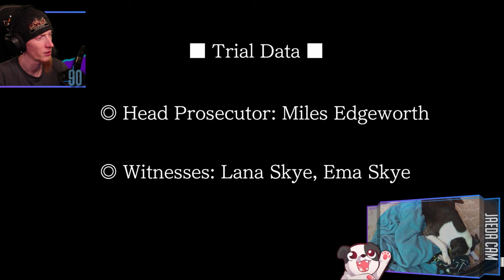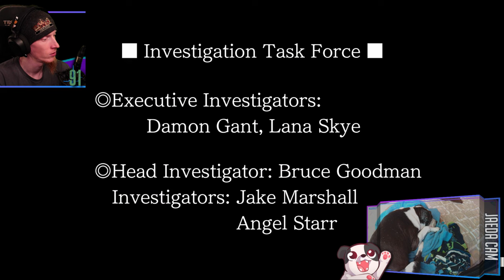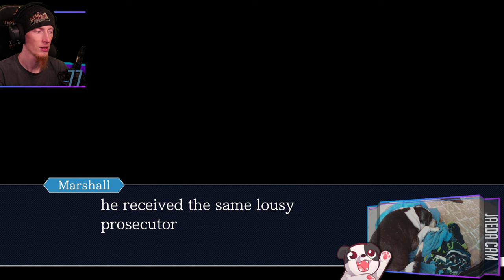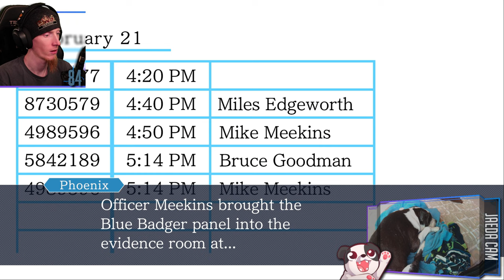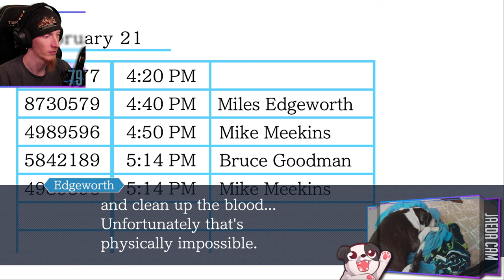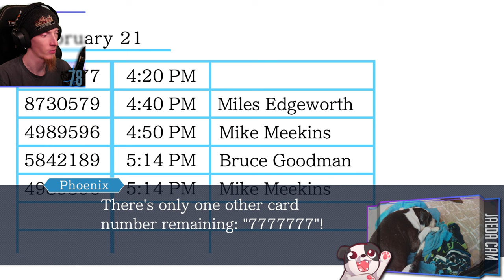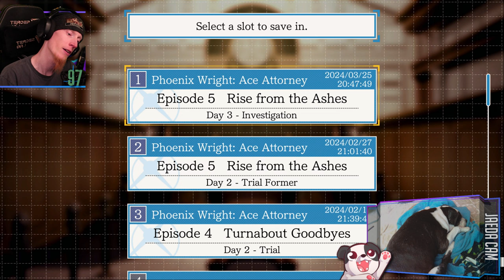The Plot Thickens! | Phoenix Wright: Ace Attorney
AND WHAT'S WITH THAT FRIGGIN SCREWDRIVER?!?!

Purchase this game while also supporting the channel AND animal rescues!

00:00:00 - Intro & Just Chatting
00:01:20 - Gameplay Starts // Continuing Episode 5: Rise from the Ashes
02:55:30 - Outro